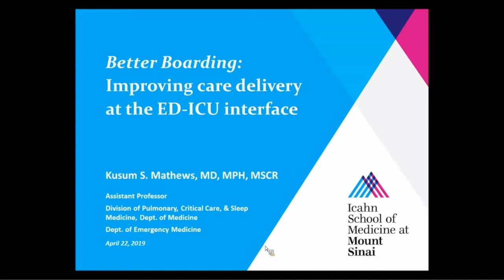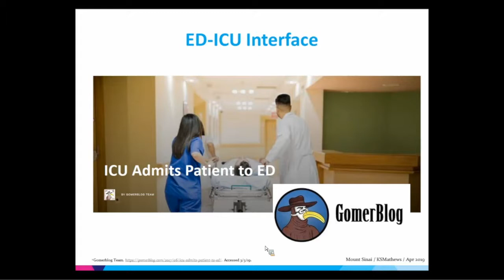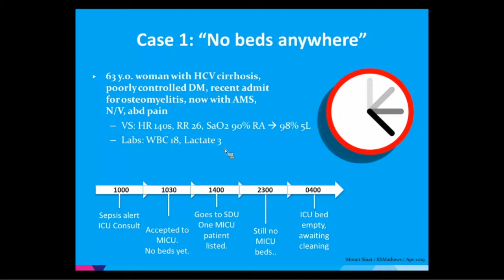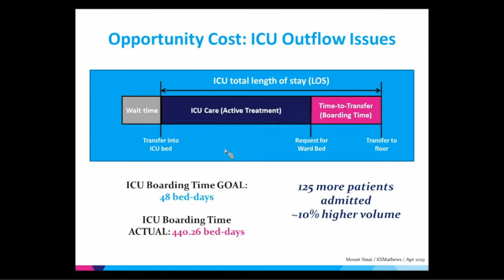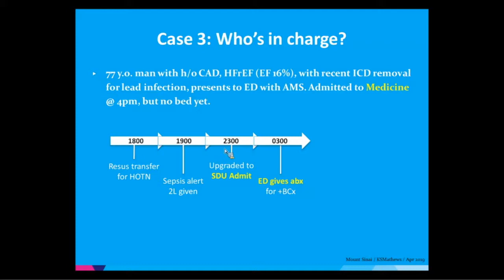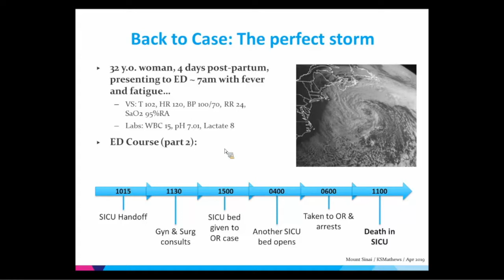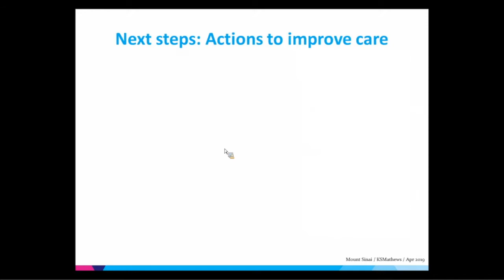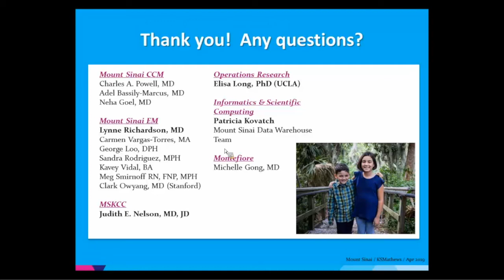Better Boarding: Improving Care Delivery at the ED-ICU Interface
A Division of Hospital Medicine Grand Rounds presented by Kusum S. Mathews, MD, MPH, Assistant Professor of Medicine (Pulmonary, Critical Care and Sleep Medicine) and Emergency Medicine